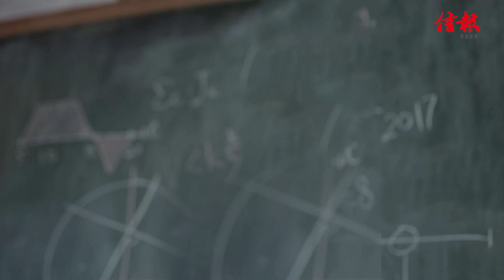【如沐春風】岑珈其十幾年演員生「捱」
這天，坐在古天樂做老闆的電影公司接受訪問，天曉得岑珈其會否是下一個周星馳？換在港產片輝煌日子，他這款諧星隨時更爆。

常言道，現今演員有團火？「是團結。大家明白機會少了，由日日開工，到現在一年一兩套，於是珍惜，彼此扶持。現場氣氛是開心的，前輩又肯教。我不知以前是否這樣。」

「成名的感覺，我沒有。比起Edan（呂爵安@MIRROR）的改變，和他拍檔《膠戰》看着成長，我離他很遠。我並非idol。有時見觀眾留言說看見我和太太推着BB車不敢打擾，我說下次合照吧。」